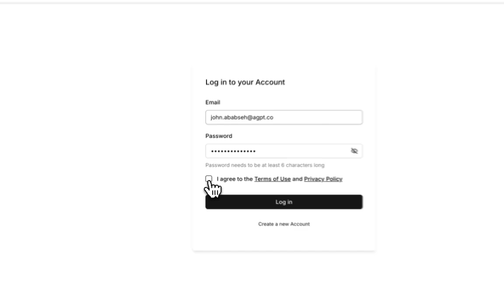How to Login to the AutoGPT Platform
Learn how to access and set up your AutoGPT account in this step-by-step tutorial.

What is AutoGPT?
🔥 AutoGPT is revolutionizing AI automation with our no-code agent builder and continuous workflows.

🚀 Perfect for: Developers, marketers, business owners, and anyone looking to automate their work with AI!

⚡ Key Features:
Low-code automation builder
Built-in AI models (OpenAI, Anthropic, Groq)
Continuous running agents
Ready-to-use workflow templates